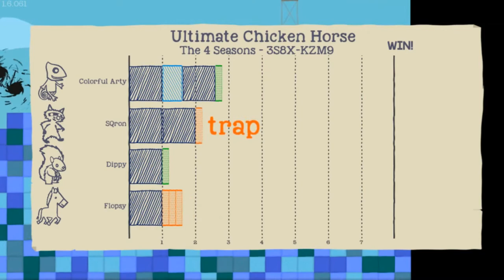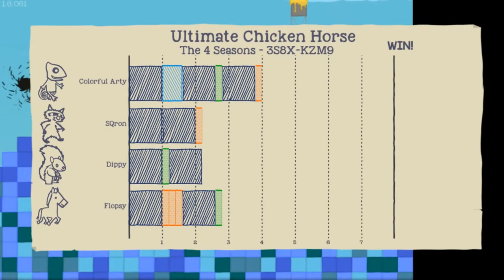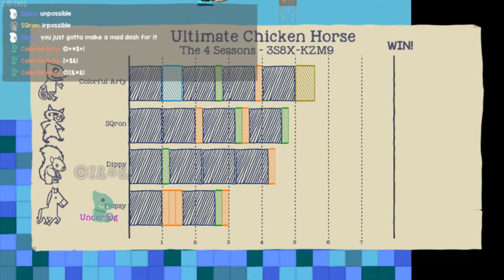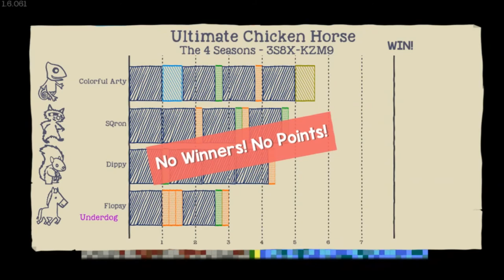MY BUTTON IS STUCK! - Ultimate Chicken Horse #17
And thus, Arty set out to buy a new controller...